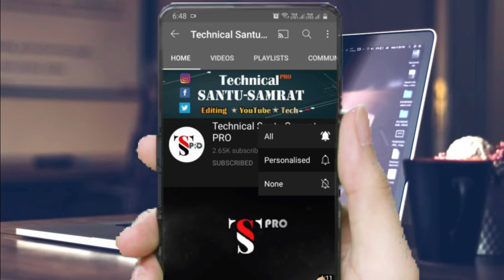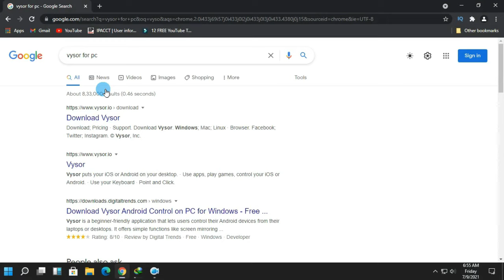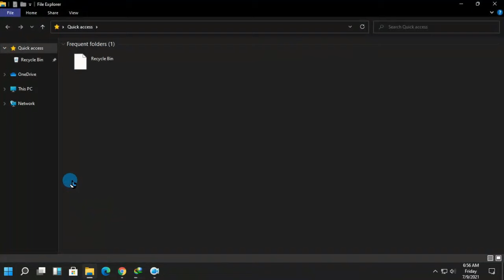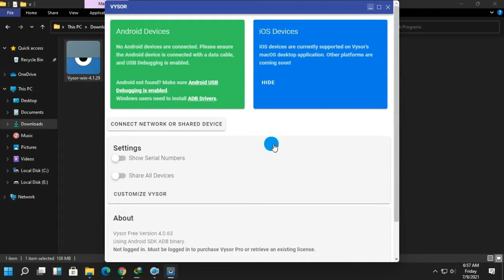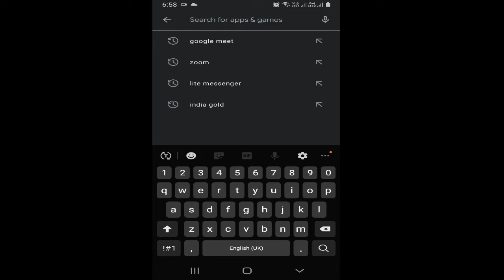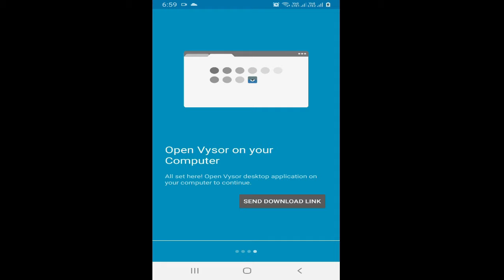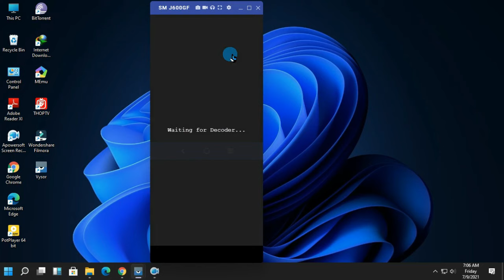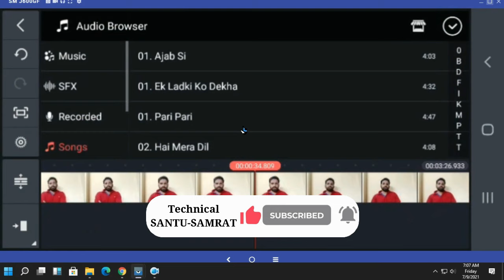How to use kinemaster in PC without Emulator | Computer or Laptop me kinemaster kaise chalaye 2023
How to use kinemaster in PC without Emulator | Computer or Laptop me kinemaster kaise chalaye 2023 I kinemaster

ABOUT VIDEO: Hello guys today in this video I'm gonna show you, how you can use kinemaster for PC in windows 10/11.
Kinemaster Android स्मार्टफोन उपयोगकर्ताओं के लिए सबसे अधिक सुविधा संपन्न वीडियो संपादन सॉफ्टवेयर में से एक है। आश्चर्यजनक रूप से, इस स्मार्टफोन एप्लिकेशन में एक लघु फिल्म को संपादित करने के लिए आवश्यक सभी आवश्यक उपकरण हैं। ठीक है, अगर आप विंडोज पीसी पर इस पूर्ण वीडियो-एडिटर का उपयोग करना चाहते हैं तो पीसी के लिए किनेमास्टर को आज़माएं। Kinemaster For PC Windows 10/11 Free

👉Join Telegram Channel for all mobile editing app download(FREE, without Watermark) 🔗

how to download games in pc
laptop me app kaise download kare
how to use android apps on pc

CHANNEL INFORMATION: This IS MAINLY FOR FILMORA9 VIDEO EDITING, KINEMASTER VIDEO EDITING,  PROFESSIONAL VIDEO EDITING TECH RELEVANT & OTHER IMPORTANT COMPUTER & updating technology relevant youtube channel & latest technology relevant professional channel. KEEP​ CONNECTED WITH our Channel.